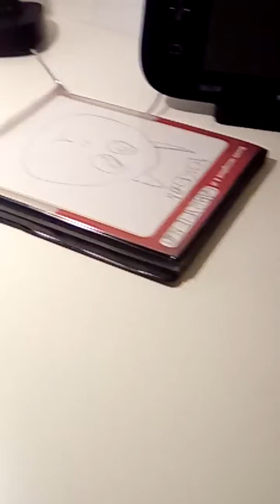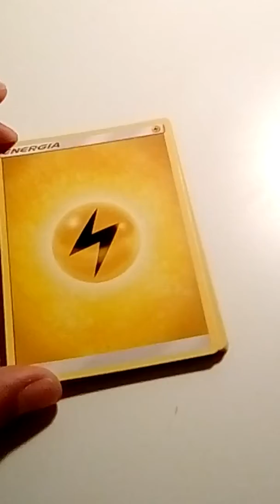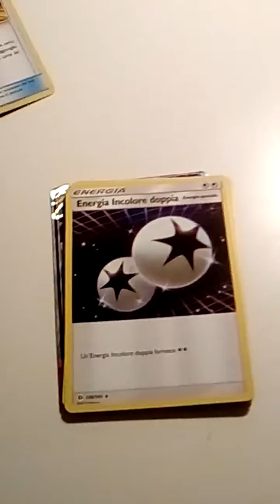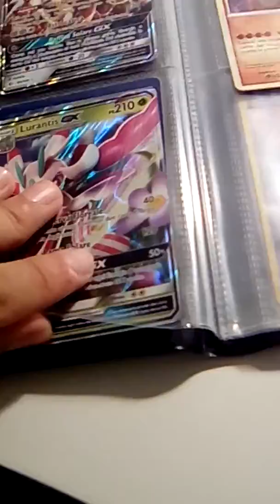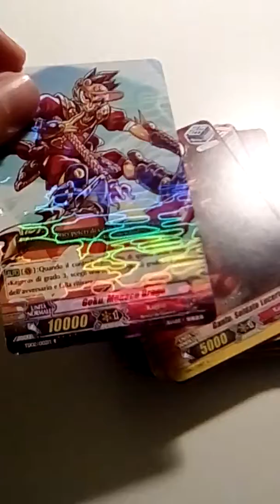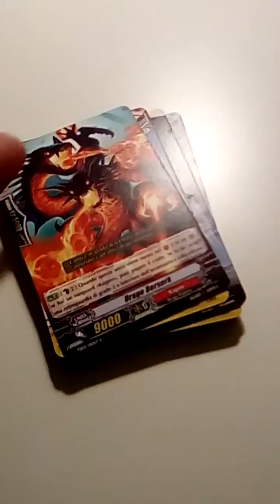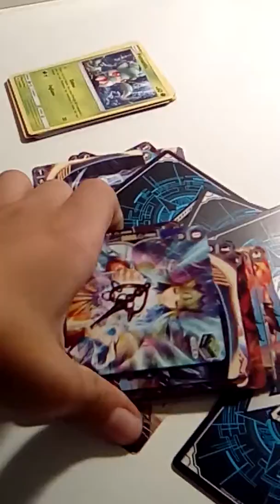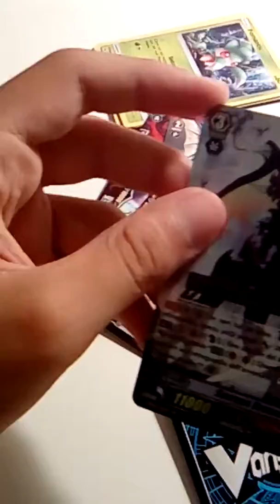Spacchettamento Pokémon Sole e Luna+spacchettamento inaspettato (gx)